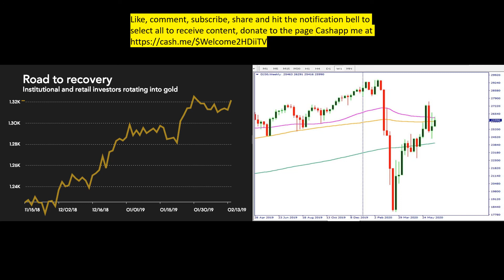Gold Price Forecast & Dow Jones Future in Jeopardy??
Twitter: follow me at welcome2hdiitv

Instagram: follow me at HDiiTVst.pete